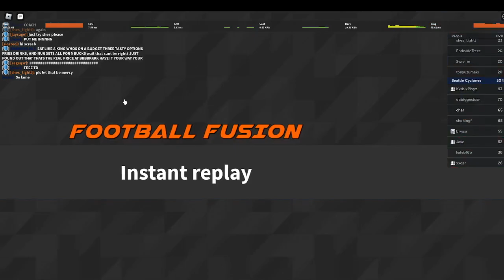LFG S1 D3 Illinois vs Northern Wildcats Full Game